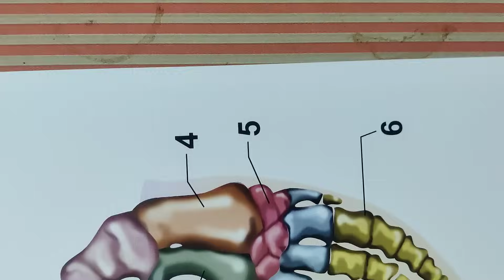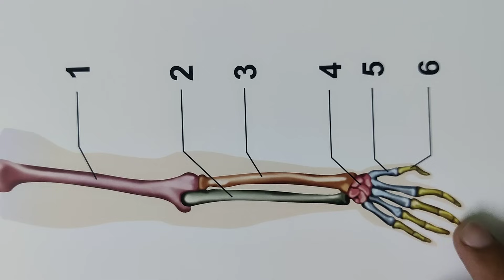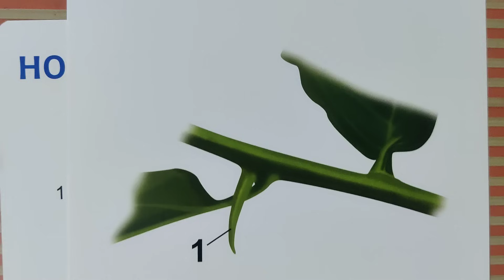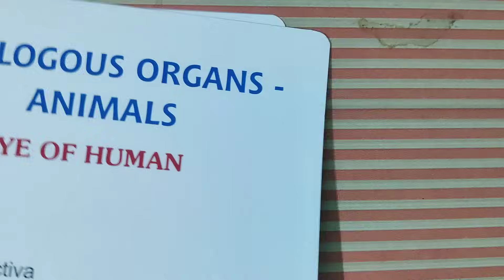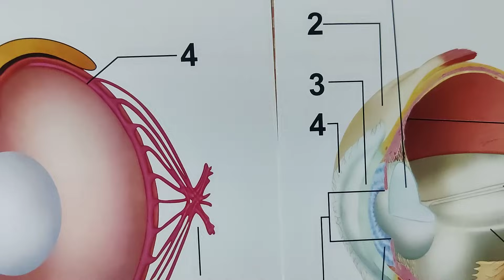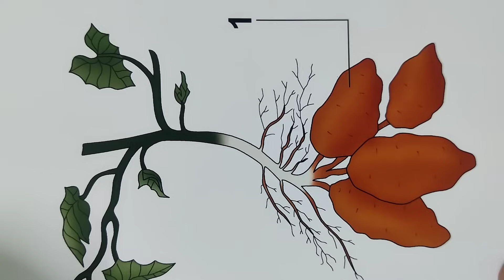Flash cards study of Homologous and Analogous Organ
study of Homologous and analogous organs with the help of flash cards